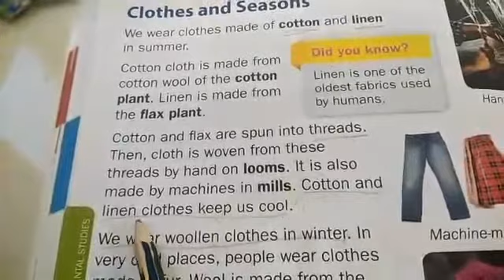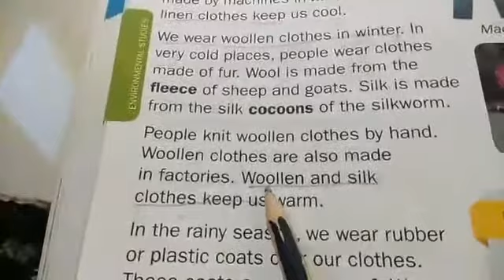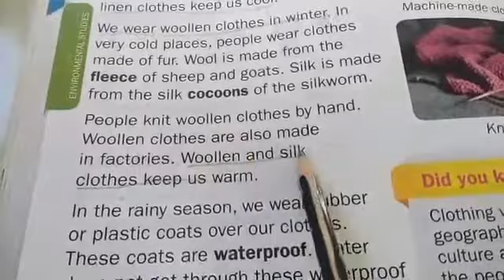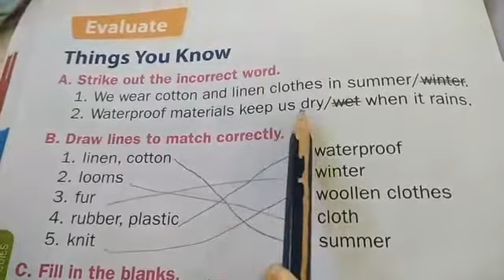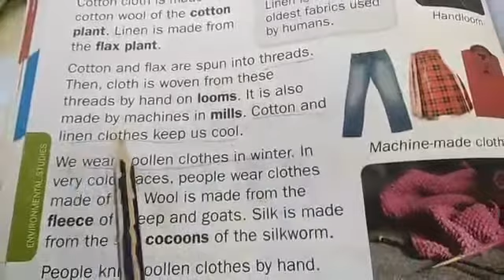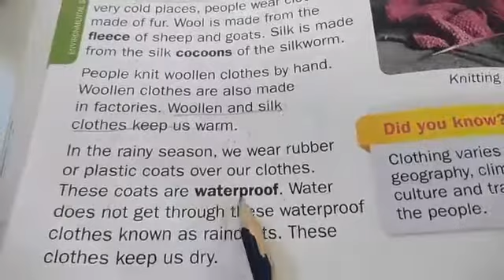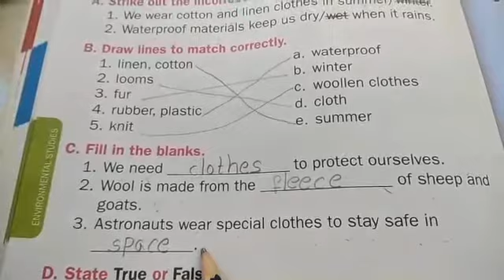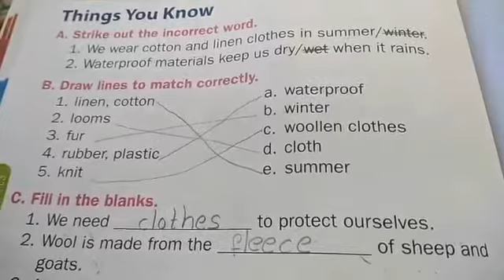2nd Evs types of clothes fill in the blanks, communicate with Cambridge